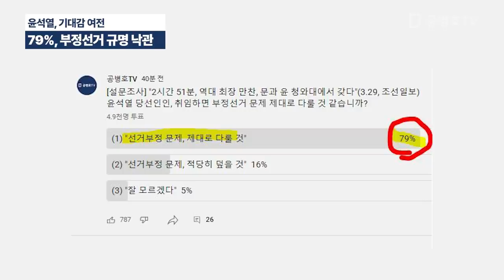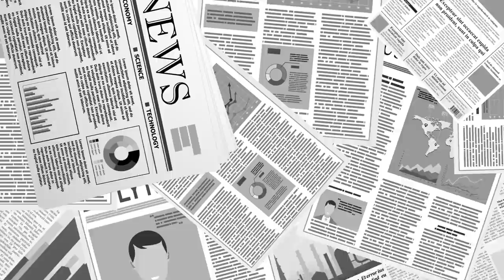79%, 윤석열 취임 이후 / 부정선거 문제 제대로 다룰 것 / 낙관적인 생각을 가진 사람들이 다수 / 그러나 다른 조사에 비해서 두고 보자는 사람들도 많은편 [공병호TV]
Bitcoin : 3MTW849AkP2ftLeSK2teZHMmzLu7Z83s9U